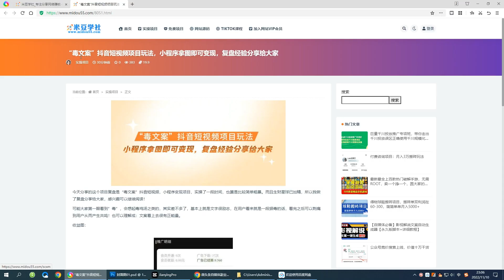“毒文案”抖音短视频项目玩法，小程序拿图即可变现，复盘经验分享给大家